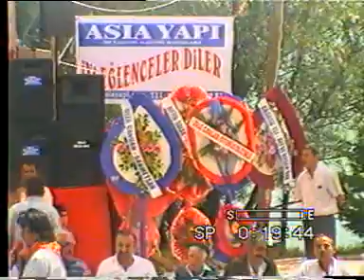Güzelbeyli Kasabası 2 ci Kültür Sanat Etkinligi.5